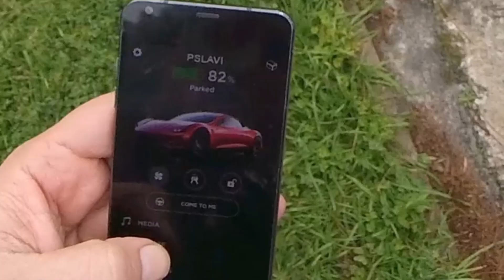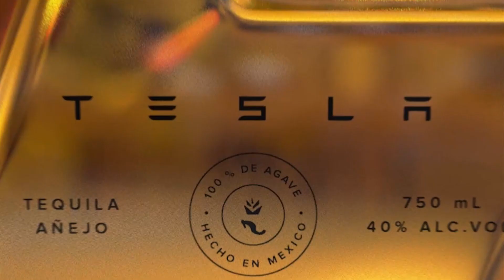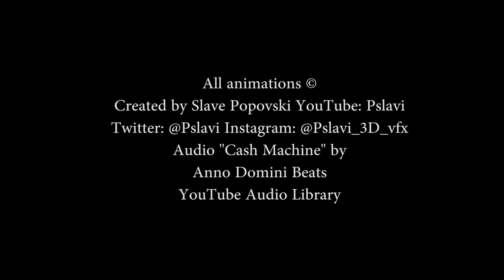Compilation of my Tesla Roadster, Cybertruck and Space X animations CGI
Here is a compilation of some of my Tesla Roadster, Cybertruck and Space X animations that I created mainly for the Tesla community on Instagram and Twitter. HD. Had to scale them for 16:9 format from square format so lost some resolution sorry.